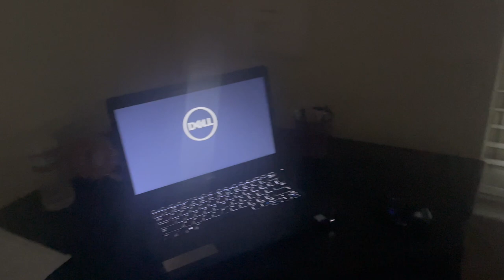Jabby and I Solo This Week..Adult Acene...Scary Neighbor | VLOG 259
I hope yall like this vlog!!!

Intro: Music by Ryan Little - sunkissed.
EQUIPMENT USED
🔸 LAPTOP: MAC